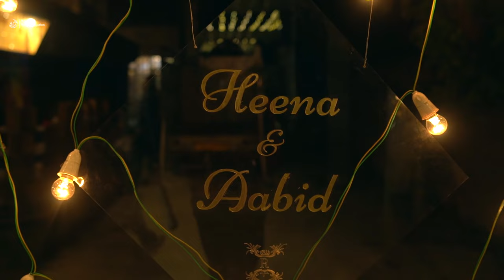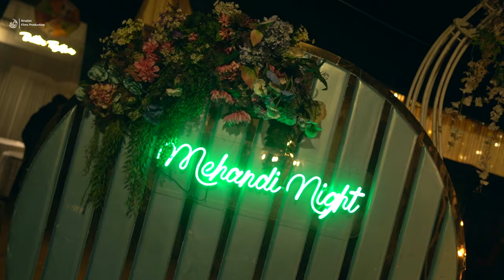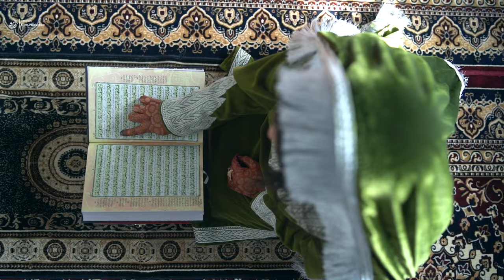Heena And Abid | Best Cinematic Wedding Teaser | Muslim Wedding | Kashmiri Wedding | Kashmir Songs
Amidst the breathtaking landscapes of Kashmir, their love story unfolds like a mesmerizing cinematic masterpiece. With grace and elegance, the beautiful groom and bride embrace their cultural heritage, painting a picture of timeless love that will forever be etched in the hearts of those who witness their cinematic wedding journey.

We are very thankful to Ms. Heena & Mr. Abid  (BRIDE & GROOM)  for allowing us to post Their  Wedding Teaser on our official youTube channel.

PRODUCTION HOUSE : ARSALAN Films Production.

Bookings open for Assignments.

the Artist Involved.*